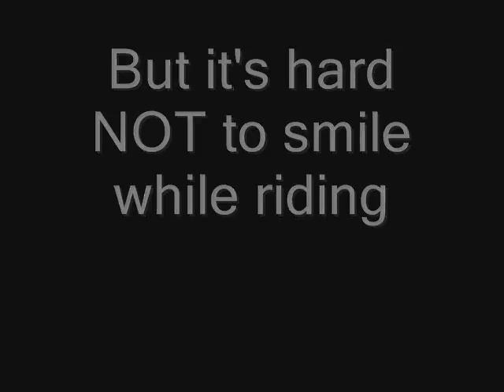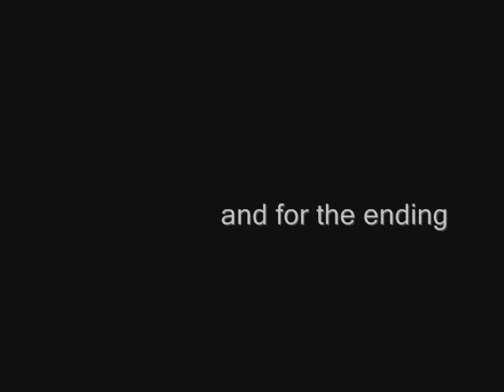recumbent bike (Vilnius)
Bike I made from scrap metal :)

It went back to where it came from ;//